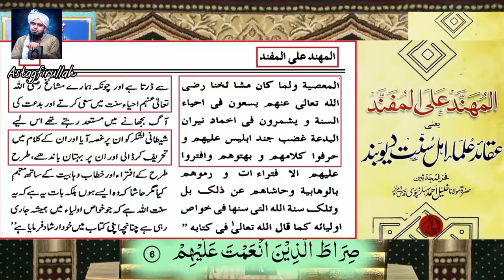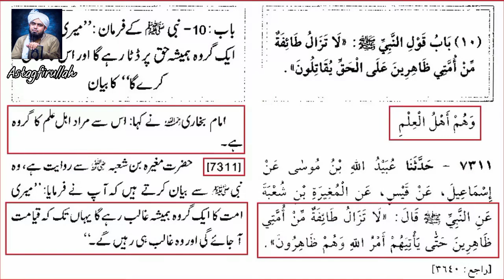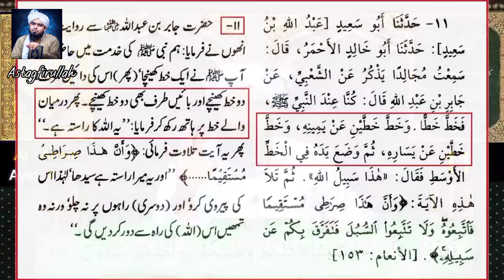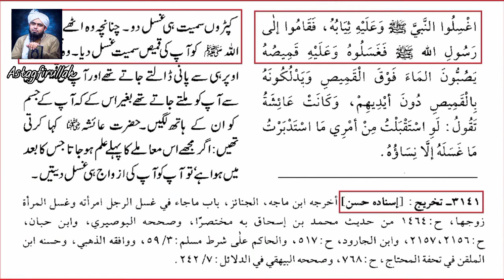I'm Muslim reply to Deobandi's|| @EngineerMuhammadAliMirzaClips | Muslim & Momin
I'm Muslim reply to Deobandi's|| ‎@EngineerMuhammadAliMirza.  | Muslim & Momin |